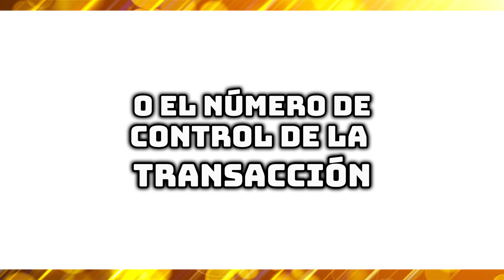Como Enviar Dinero en Ria Money Transfer (Paso a Paso)